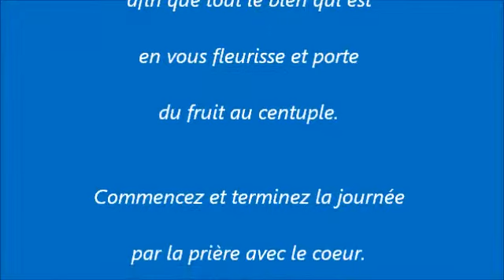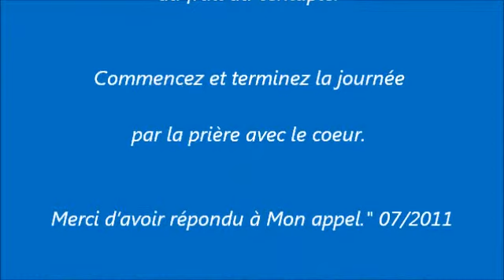NOTRE DAME DE MEDJUGORJE MESSAGE, 25. JUILLET 2011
"Chers enfants,
que pour vous ce temps soit
un temps de prière et de silence."